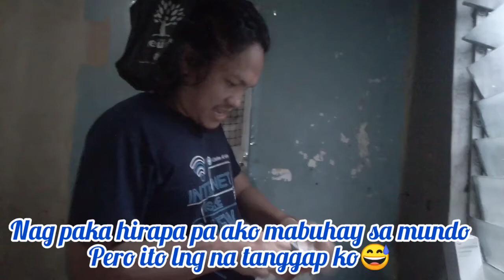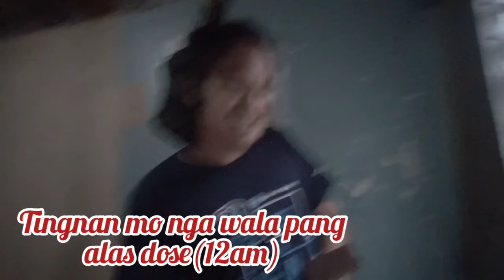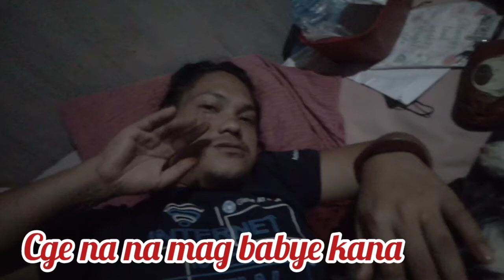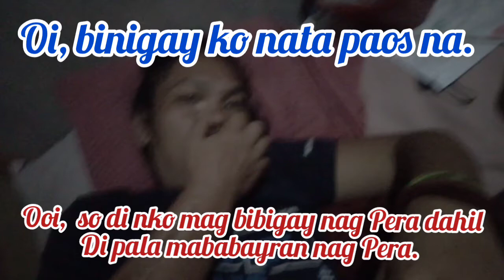Kpft: Scammer wife vs Scammer husband part 3 new year Gift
Our Goal is to entertain, to gave good vibes and share our happy moment whether its a first time or not, hope your support.  and  share your  Ideas  we us we love to have your suggestion , challenge with as and be our you journey,

Plesase DO support our other social media account
FBPAGE: